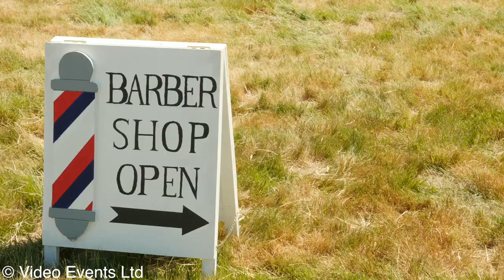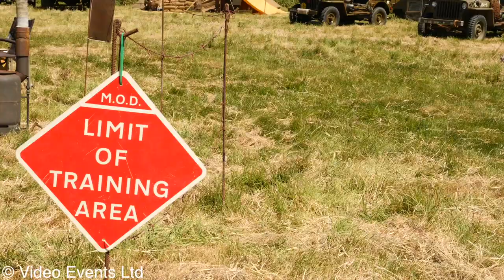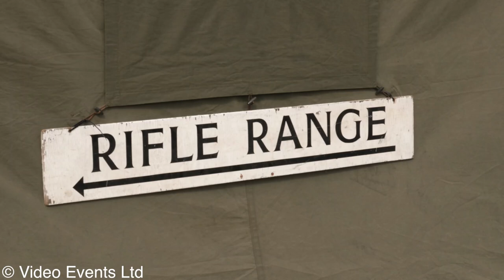The Folkestone and Ashford Military Show 2017